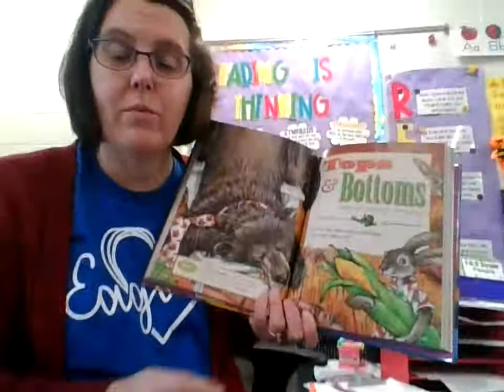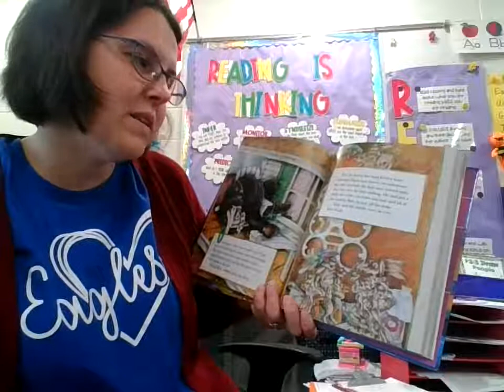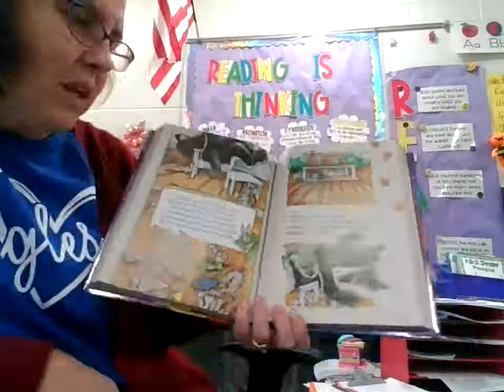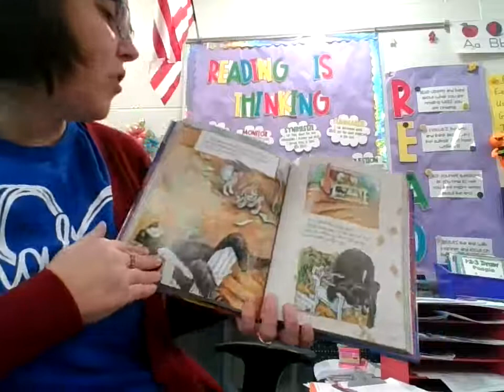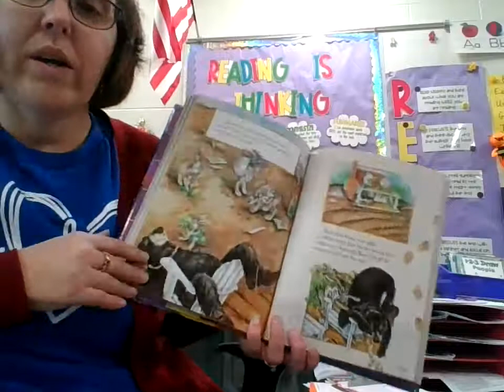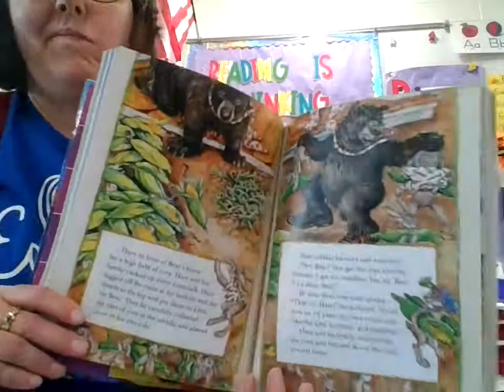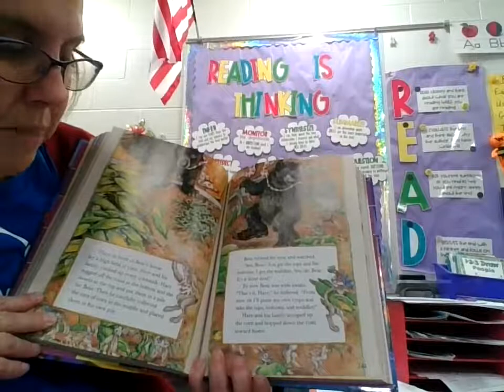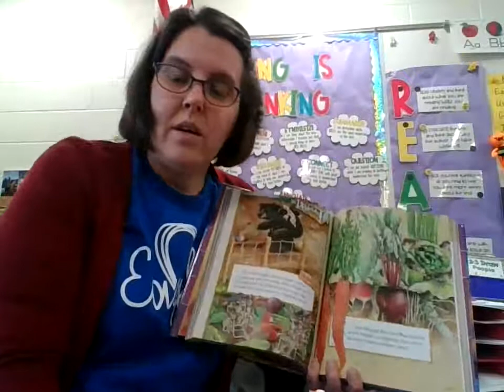Tops and Bottom read aloud 11/10/20